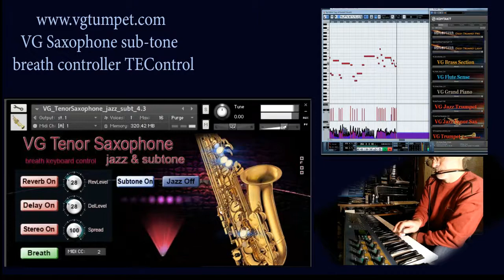Subtone saxophone Kontakt library test with TEControl breath controller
Tenor sax NI Kontakt sample library and TEControl breath controller